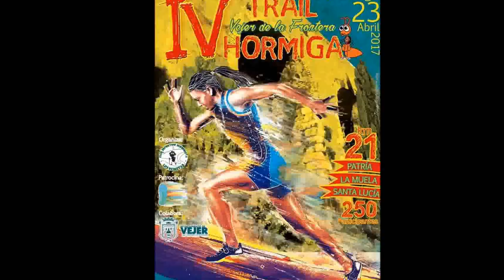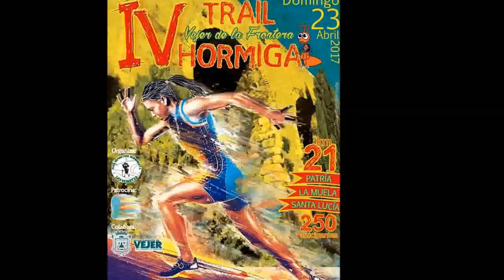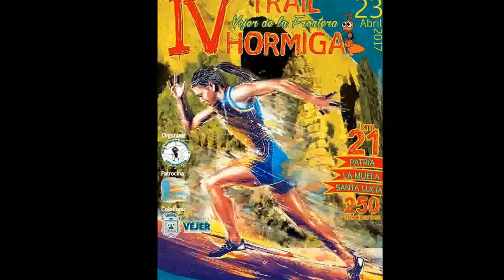Vejer de la Ftra. (Cádiz) IV TRAIL HORMIGA Por el polígono y venta La Gitana (íntegro)